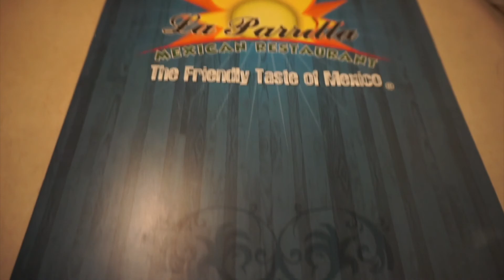VLOGMAS DAY 4: MY A** IS GETTING FAT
Heyyyy! Its Day 4 of Vlogmas:: I hope you all are enjoying it so far and thanks for staying tuned in! Don't forget to tune in tomorrow @7pm.

Vlogmas is aired at 7pm everyday until the 25th!